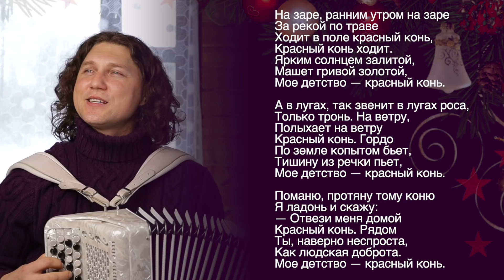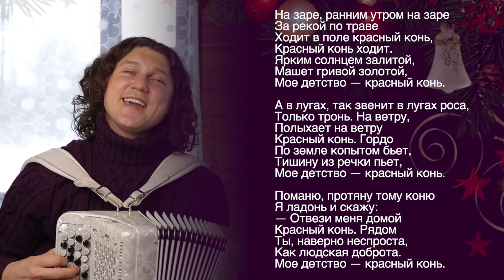ПЕСНЯ ЗАВОРАЖИВАЕТ🥰 Александр Бардин - Красный конь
Музыка Марка Фрадкина
Слова Михаила Пляцковского

Добрые песни детства.
Не перестану получать кайф от доброты песен советского периода.
Кто советское время хвалит, кто-то ругает.. Честно, сам ничего сказать не могу.. просто потому, что маленький тогда еще был, чтобы осознать и запомнить)
Но судя по тому, какие песни были тогда, можно сделать вывод, что время было хорошее)

Огромная благодарность всем тем, кто меня поддерживает.
Для меня это очень важно и это отличная мотивация для новых роликов, чтобы поддерживать ваше хорошее настроение!!!)
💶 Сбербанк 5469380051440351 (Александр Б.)